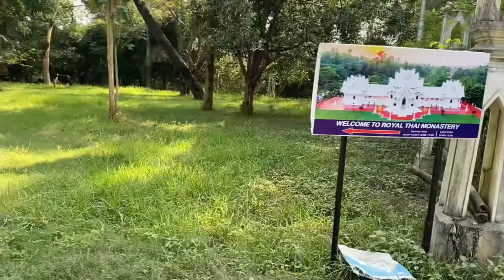Exploring Lumbini with her | VisitNepal campaign | monasteries and stupas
hey guys
been a long time after I uploaded my last vlog. Was busy on office and stuff
so here I present a brand new vlog where I visited lumina with some nearest ones and explored places where I hadn't been till date.
Enjoy this vlog and don't forget to give feedback